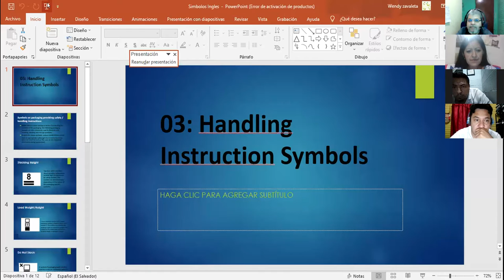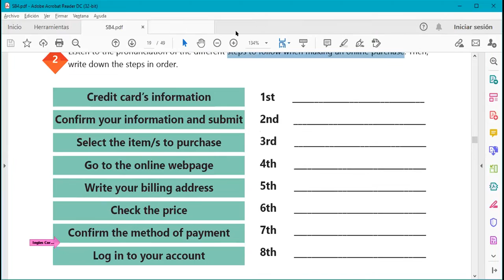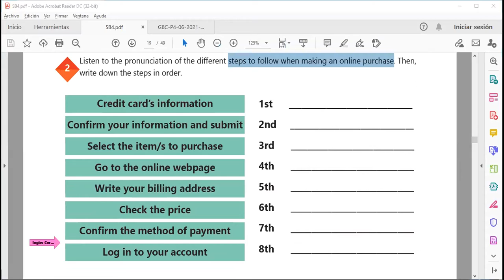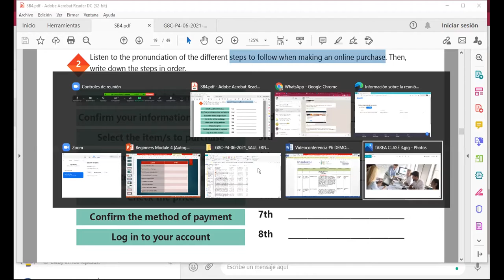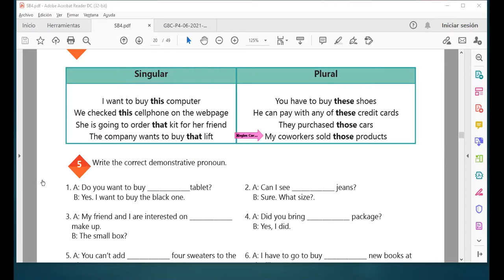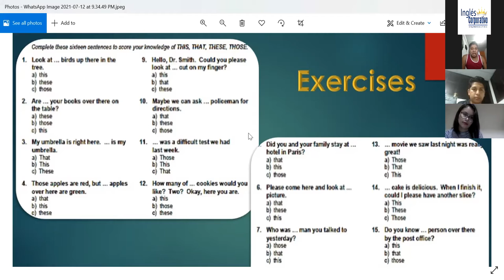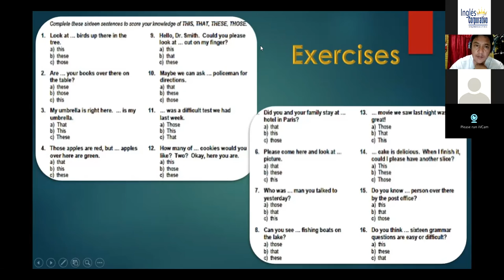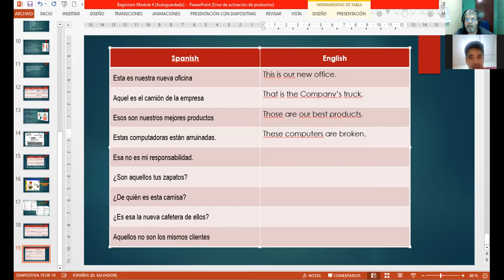Ingles Corporativo-Videoconferencia #6 DEMONSTRATIVE PRONOUNS